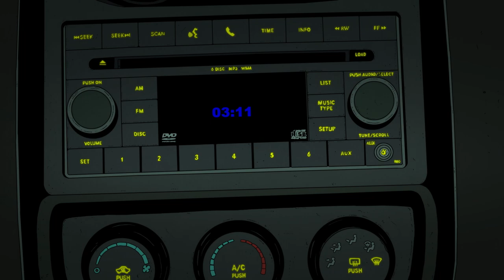Have A Nice Day (offizieller Trailer)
Ein Film von Liu Jian